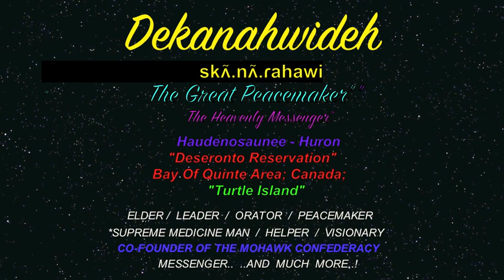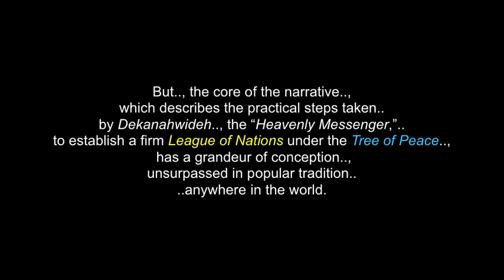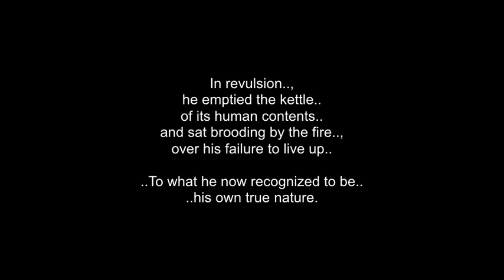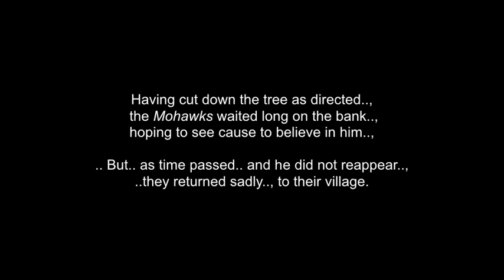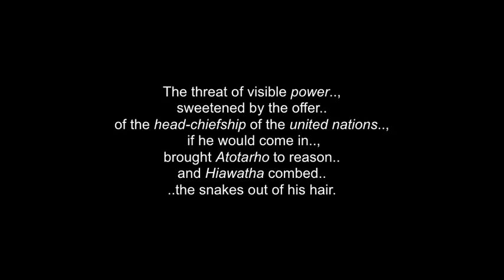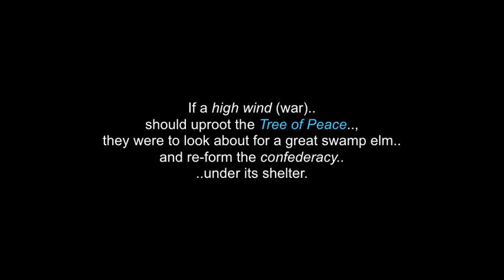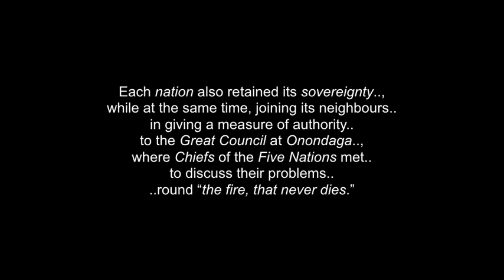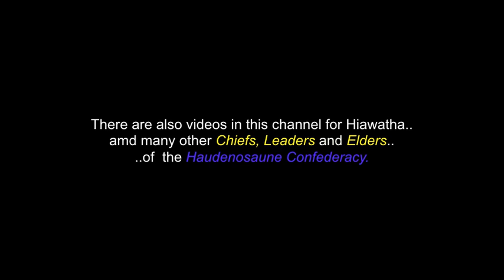Dekanahwideh: The Great Peacemaker - (a.k.a.: Tekanawita) - Mohawk - Huron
This is a combination of video clips and words about (Grandfather)  "Dekanahwideh" .. The Great Peacemaker... and his efforts along with Hiawatha.., to bring peace  to the Haudenosaunee Peoples.. and how he helped to found the Six Nations Iroquois Confederacy.

There are also more videos in this channel, for various Haudenosaunee -Six Nations..
..Elders.., Chiefs.. and Leaders.

 The Great Peacemaker (Skennenrahawi  “skʌ̃.nʌ̃.ɾahawi” in Mohawk),  sometimes referred to as Deganawida. or Dekanawida  (as a mark of respect, some Iroquois avoid  using his personal name, except in special circumstances.was by tradition,  along with Jigonhsasee and Hiawatha,,the co-founder of the Haudenosaunee, commonly called the Iroquois Confederacy.

This is a political and cultural union of five Iroquoian-speaking Native American tribes, residing in the present-day state of New York, northern Pennsylvania and Provinces of Eastern Ontario, Canada. The union created a powerful alliance of related Iroquoian Peoples around the Great Lakes.

 I claim no ownership of any of the clips, video and words expressed in this video...and employ my borrowing  of them with much respect and thanks.  Credits and acknowledgements are listed..

 Many thanks and much respect to: The Mohawk, Onondaga, Cayuga, Seneca, Oneida and Tuscarora Peoples & Nations..;  The Haudenosaunee Confederacy..;  Grandfather/Elder Oren Lyons..; TreeMedia.com..;  The Leonardo Dicaprio Foundation..;  CALM..;
HISTORICA Canada..;  The CRB Foundation..;  Andrew Vasquez..; The People of the Longhouse" - Westbrook Shortell, Daniel Jackson, Dan Scharfenberger and Nicholas Varga..;  TheRelaxed Guy..; Jason Shaw... ...and to all the other brothers and sisters who have contributed  to this video, in any way.

 "No personal monetization is being done with this video, by me..., nor am I receiving any other benefits from any of my videos..  They are meant for all.., to heal, teach, discuss, inspire and inform...and to share.., share.., share..."

Niá:wen..!  Many Blessings & Thanks..!  Chi Miigwetch!..

(480p.. on You-Tube)